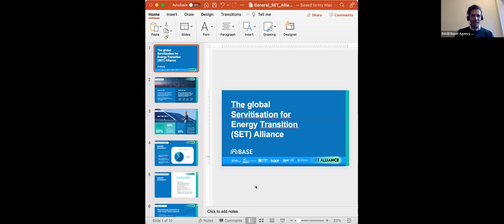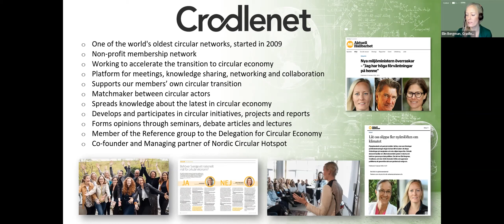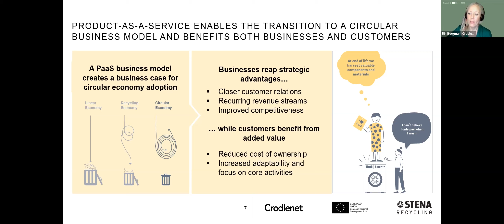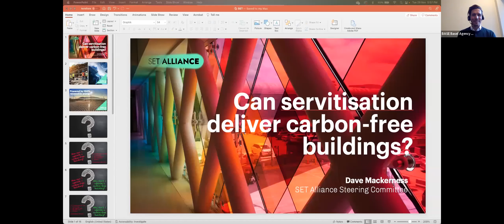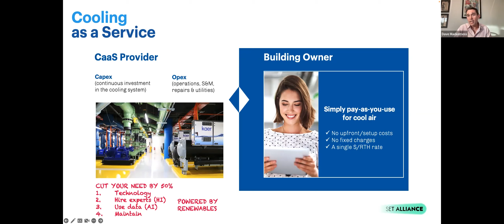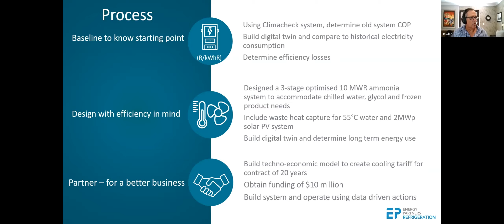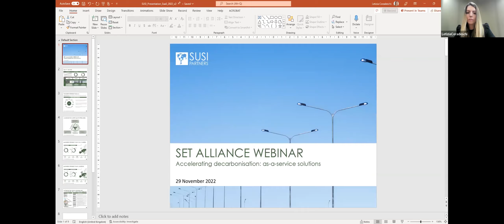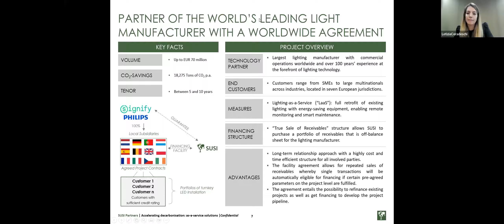Accelerating decarbonisation: as-a-service solutions - a SET Alliance webinar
The SET Alliance is a multi-stakeholder platform dedicated to accelerating the wider uptake of energy-efficient technologies under the servitisation business model. Applying the pay-per-use or outcome approach to critical but energy-intensive systems like heating and cooling can have a significant impact on energy efficiency gains, decarbonising sectors such as buildings and accelerate the shift to a circular economy.

This webinar provides insight into:

- the benefits of the servitisation model from the perspective of technology providers
- examples of successful as-a-service projects
- how the model aligns with circular economy principles and their significance
- the financing side of servitisation
- the impact of as-a-service solutions for climate action and driving decarbonisation

Our Speakers:

Elin Bergman - COO of Cradlenet, Co-founder and Managing Partner of Nordic Circular Hotspot

Dave Mackerness - Director at Kaer, leading cooling as-a-service in Asia

Letizia Coradeschi - Vice President at SUSI partners, accelerating investments to support the global energy transition

Dawie Kriel - General Manager of Energy Partners Refrigeration, leading cooling-as-a-service in South Africa